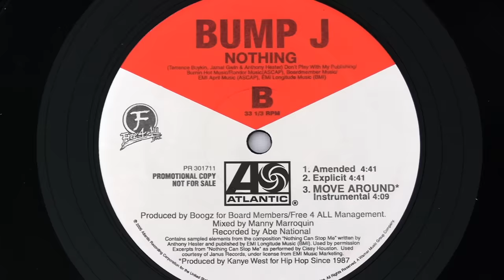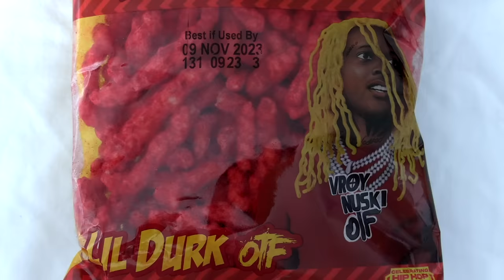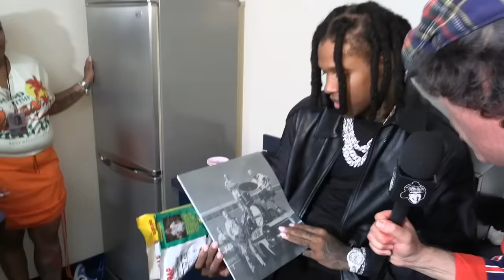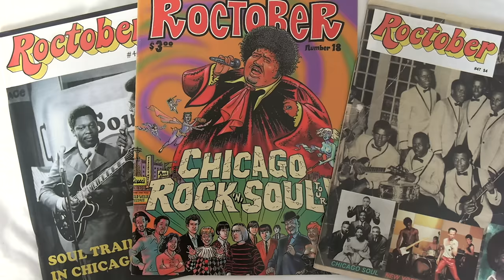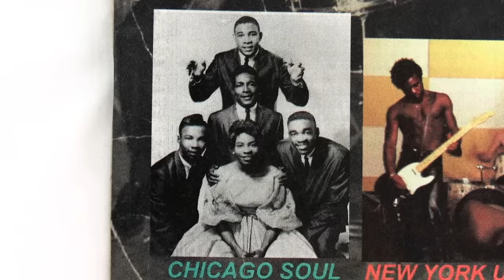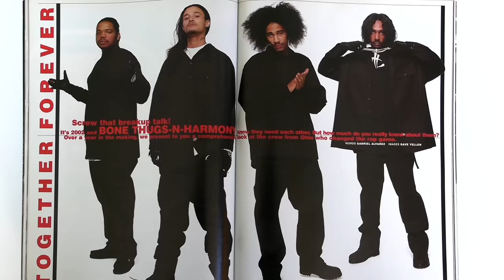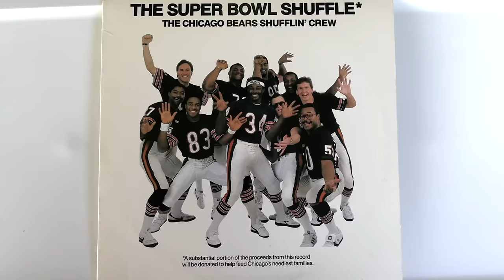Nardwuar vs. Lil Durk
Nardwuar interviews Lil Durk at Lyrical Lemonade's Summer Smash in Bridgeview, IL ! Doot doo !